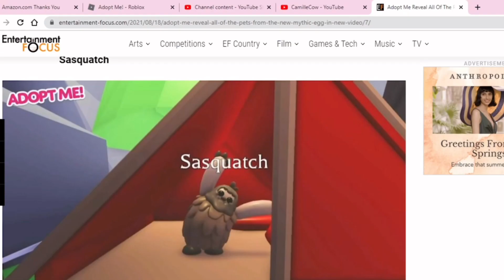✨NEW✨ adopt me egg update! 8 new pets!